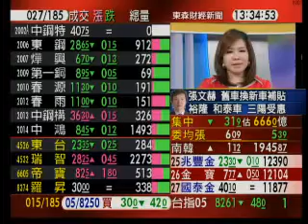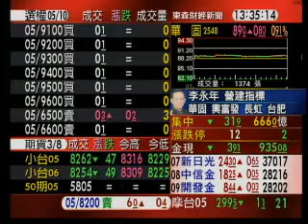量縮觀望 台股跌31點 收8248點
儘管美股續強，台股13日小漲開出，隨即拉回翻黑，呈現量縮整理格局，由於周三台指期將結算，周四MSCI將公布台股權重，加上季報陸續出爐，投資人觀望，盤面上，聯電續強，漲幅逾3%，而汽車類股受惠汰舊換新補貼，漲幅1.9%，終場加權股價指數下跌31.94點，收在8248.32點，成交金額666.06億元。
(節目資料僅供參考，投資人應獨立判斷，審慎評估)